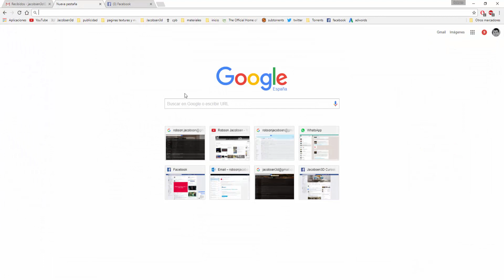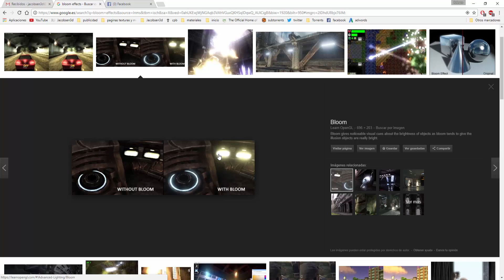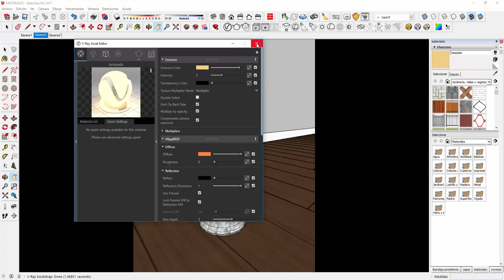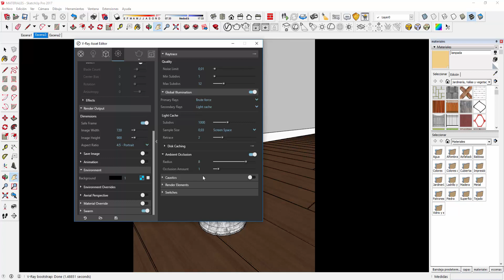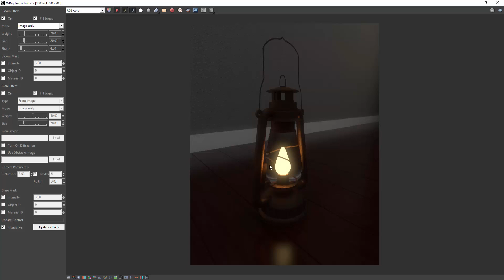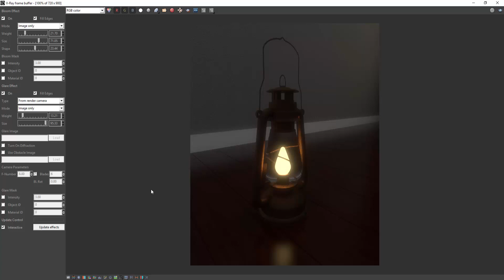Efecto Bloom en V-Ray 3.4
Este vídeo es parte del curso avanzado de V-ray 3.4 para Sketchup.